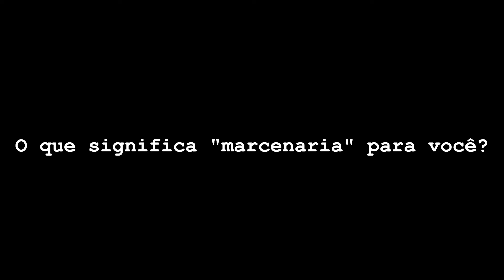PAPO DE MARCENEIRO ESPECIAL: STOPALAB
Homenagem ao STOPALAB, em comemoração ao Dia do Marceneiro de 2022.